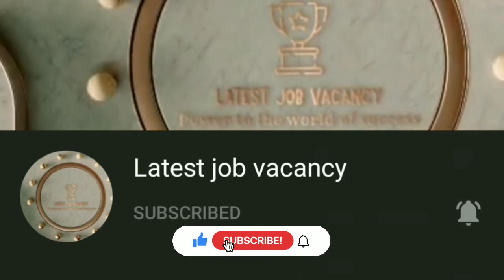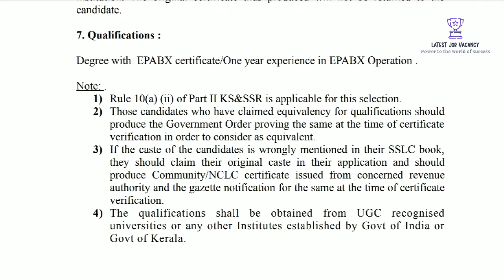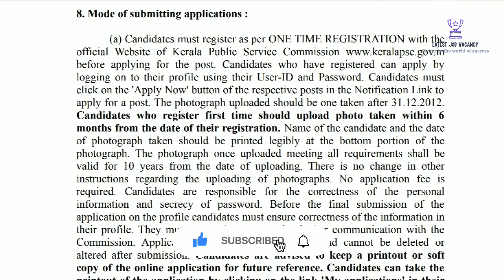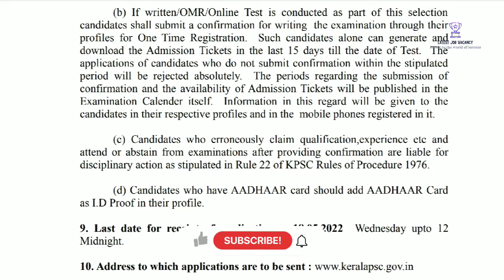COIRFED ഇൽ ജോലി || പ്രായ പരിധി 40 വയസ്സ് || അപേക്ഷ ഫീസ് ഇല്ല || ഇപ്പോൾ അപേക്ഷകൾ സമർപ്പിക്കാം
Name of Concern : Kerala State Co-operative Coir Marketing
Federation Limited

Age Limit : 18 - 40 Year's

Last date for receipt of applications : 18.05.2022 Wednesday upto 12
Midnight.

Application fees : No fees.

Coirfed job updates
Malayalam job updates
Kerala sarkar jobs
Kerala jobs